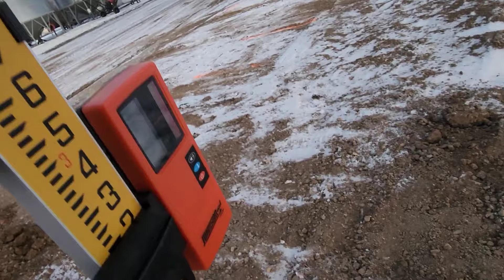Delivery of Fresh Concept Fertilizer Bins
Adding more fertilizer bins to the yard.